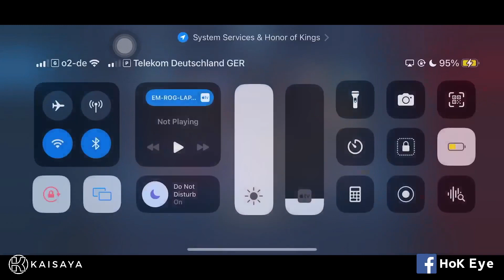BSE (MY) vs. Team PH | HoK EYE SEA Cup #1 Invitationals | BO5 Full Match Replay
Black Shrew Esport (Malaysia) vs. Team Philippines | HoK EYE SEA Cup #1 Invitationals | BO5 Full Match Replay